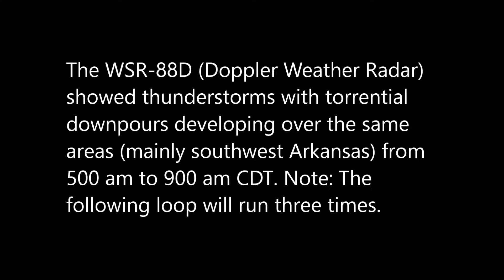Radar Loop on July 16, 2019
The WSR-88D (Doppler Weather Radar) showed thunderstorms with torrential downpours developing over the same areas (mainly southwest Arkansas) from 500 am to 900 am CDT.